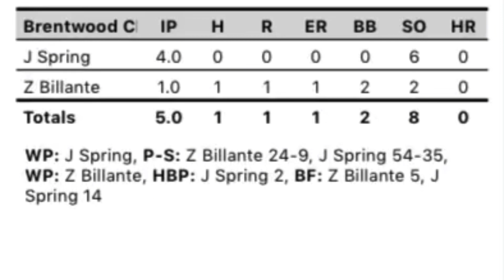Jack Spring, RHP 2022, Brentwood Christian, Austin Texas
2.9.21
4 IP, 0R, 0H, 0BB, 6 Ks